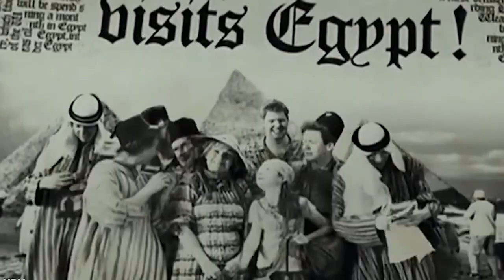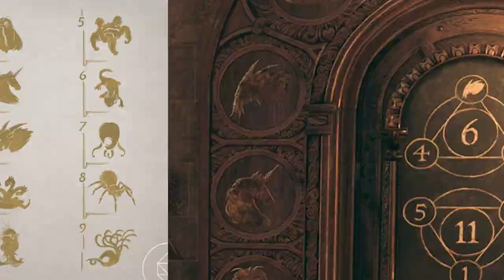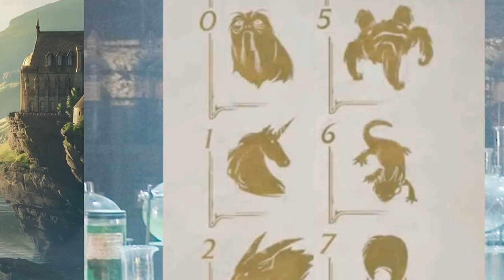Top 10 Hogwarts Legacy Secrets The Game Doesn't Tell You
Hogwarts Legacy has been shattering records in the first 4 days of it's release. The biggest Harry Potter game launch of all time, in the top 4 best selling games on steam, and the most viewers for a single game on twitch of all time. But why are fans obsessed with this game, and what secrets and easter eggs did they throw in for them to find that they don't tell you? That's what we're exploring in today's top ten list of the Top 10 Hogwarts Legacy Secrets The Game Doesn't Tell You! Let's do it right here on Top 10 Gaming!

Hogwarts Legacy is scheduled to launch worldwide for PlayStation®5, Xbox Series X|S and PC on February 10, PlayStation®4 and Xbox One will launch on April 4 and Nintendo Switch on July 25.

Warner Bros. Games and Avalanche Software released today the Hogwarts Legacy launch trailer ahead of the open-world, action role-playing-game’s worldwide launch for PlayStation®5, Xbox Series X|S and PC on February 10, 2023.

In the stunning new trailer, fans are welcomed to Hogwarts School of Witchcraft and Wizardry where they will become part of the magic and live out their dreams as a student.

Hogwarts Legacy invites players to embark on an epic journey as a fifth-year student at Hogwarts, gifted with a rare ability to tap into ancient, powerful magic. Guided by the Wizard's Field Guide and unique instruction from professors and other characters, fans will uncover a compelling storyline filled with thrilling challenges and mysteries.

Faced with perilous dangers, players will defend Hogwarts against deadly enemies and uncover the secrets of the wizarding world's forgotten past.

Timecodes:
0:00 - Intro
0:13 - Key of Admittance - Hogwarts Legacy
1:22 - Year 5 - Hogwarts Legacy
2:37 - Ancient Magic - Hogwarts Legacy
3:50 - Follow The Butterflies - Hogwarts Legacy
4:50 - Door Puzzles - Hogwarts Legacy
6:51 - Chomping Cabbages - Hogwarts Legacy
8:09 - Viaduct Bridge Puzzle - Hogwarts Legacy
9:19 - Chamber of Secrets Basilisk - Hogwarts Legacy
10:35 - Moaning Myrtle Sink - Hogwarts Legacy
11:15 - Chamber of Secrets - Hogwarts Legacy